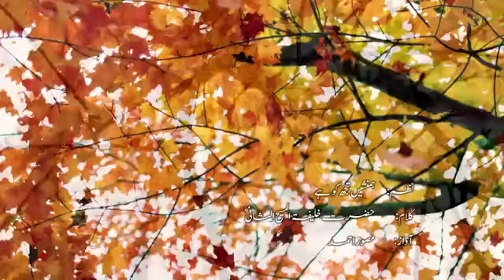Hum Nasheen Tujhko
The Ahmadiyya Muslim Community are Muslims who believe in the Messiah, Mirza Ghulam Ahmad (peace be on him) (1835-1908) of Qadian. Mirza Ghulam Ahmad founded the Ahmadiyya Muslim Community in 1889 as a revival movement within Islam, emphasizing its essential teachings of peace, love, justice, and sanctity of life. Today, the Ahmadiyya Muslim Community is the world’s largest Islamic community under one Divinely appointed leader, His Holiness, Mirza Masroor Ahmad (may Allah be his Helper) (b. 1950). The Ahmadiyya Muslim Community spans over 200 nations with membership exceeding tens of millions.
Mirza Ghulam Ahmad claimed to be the metaphorical second coming of Jesus Christ and the Mahdi, whose advent Prophet Muhammad (peace and blessings of Allah be on him) foretold. The Ahmadiyya Muslim Community believes that God sent Mirza Ghulam Ahmad to end religious wars, condemn bloodshed, and restore morality, justice, and peace. He reformed Muslims of fanatical beliefs and practices by vigorously championing Islam’s true teachings. He also recognized the noble teachings of the great religious founders and saints, including Zoroaster, Abraham, Moses, Jesus, Krishna, Buddha, Confucius, Lao Tzu, and Guru Nanak, and explained how their original teachings converge into true Islam.
The Ahmadiyya Muslim Community is the leading Islamic organization to categorically reject terrorism. Over a century ago, Mirza Ghulam Ahmad emphatically declared that the “jihad by the sword” has no place in Islam. He instead taught Muslims to follow the Qur’an and Prophet Muhammad’s example and defend Islam with a bloodless, intellectual “jihad of the pen.” Accordingly, Mirza Ghulam Ahmad penned over 80 books and tens of thousands of letters, delivered hundreds of lectures, and engaged in scores of public debates. The Ahmadiyya Muslim Community continues to use education to peacefully reform Muslims and revive Islam worldwide.
Mirza Ghulam Ahmad reminded Muslims of God’s promise to safeguard Islam through khilafat (the spiritual institution of successorship to prophethood). The Ahmadiyya Muslim Community believes that only Islamic khilafat can peacefully unite humanity. Five Khalifas have succeeded Mirza Ghulam Ahmad since his demise.
The current Khalifa, Mirza Masroor Ahmad, resides in the United Kingdom and serves as the community’s spiritual and administrative head. Under the leadership of khilafat, the Ahmadiyya Muslim Community has built over 16,000 mosques, 600 schools, and 30 hospitals. It has translated the Holy Quran into over 70 languages. The Ahmadiyya Muslim Community propagates Islam’s true teachings of peace and tolerance through a 24-hour satellite television channel (MTA), the Internet and print (Islam International Publications). It stands at the forefront of disaster relief worldwide through Humanity First, a non-profit charity.
The Ahmadiyya Muslim Community is the only Islamic organization to endorse the separation of mosque and state. Despite facing bitter faith-based persecution in numerous Muslim majority nations, the Ahmadiyya Muslim Community continues to advocate for universal human rights for all religious and other persecuted minorities. It likewise invests heavily in women’s equality, education, and empowerment programs. Its members are among the most law-abiding, educated, and engaged Muslims in the world.